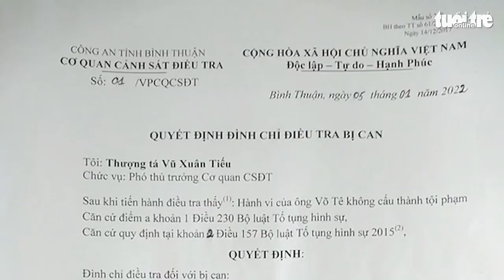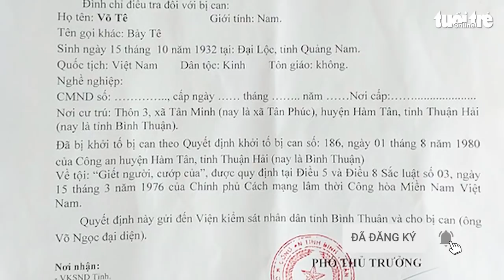Công an Bình Thuận lên kế hoạch xin lỗi ông Võ Tê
Liên quan vụ án giết bà Phan Thị Khanh, Công an tỉnh Bình Thuận đã về địa phương làm việc với gia đình ông Võ Ngọc, con ruột ông Võ Tê, để bàn về việc xin lỗi công khai người bị oan.